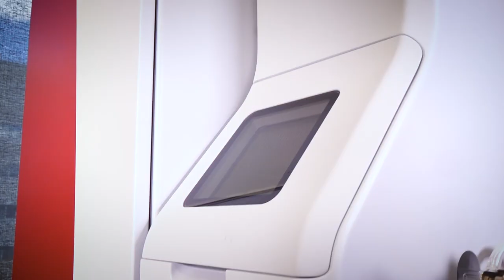PlasmaQuant MS ICP-MS -- Customer Testimonial University of Muenster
Analytik Jena and the University of Muenster, Germany are working together successfully: Watch this customer testimonial video to get to know how and why.